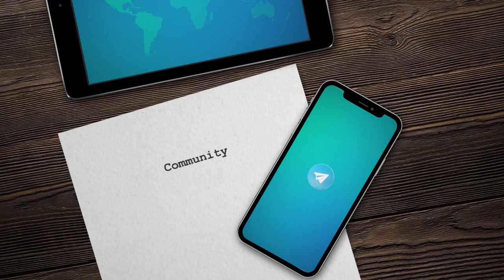Женское лидерство: как добиться успеха в бизнесе | МСО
МСО - проактивное сообщество для поддержки друг друга в саморазвитии и личностном росте.